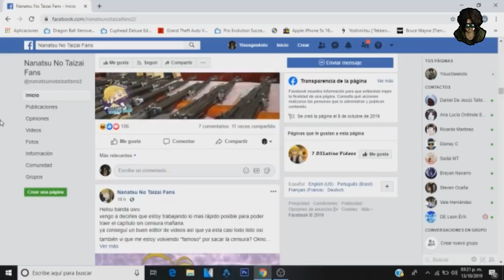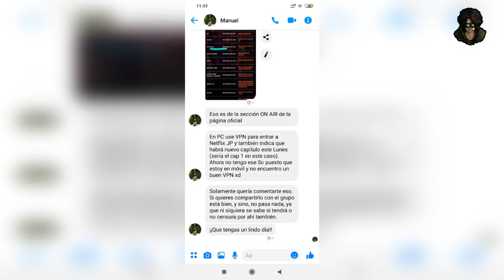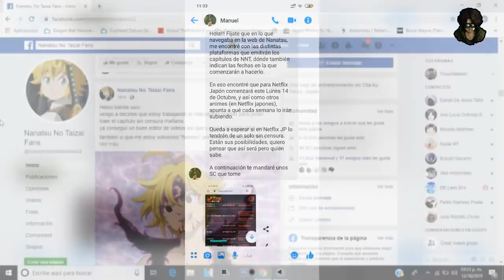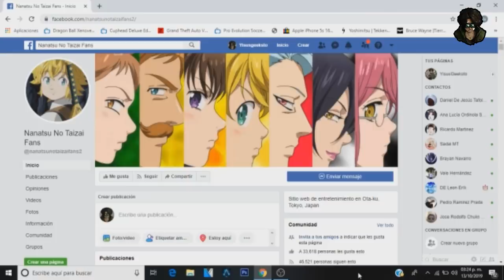LA VERSIÓN SIN CENSURA DE NANATSU NO TAIZAI TEMPORADA 3 ESTÁ MÁS CERCA DE LO QUE PENSAMOS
Grupo de Facebook de donde Alba me pasó las capturas (que primero le pasaron a ella xd)